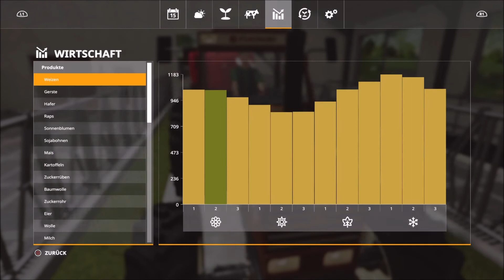LS19 PS4 Ellerbach #56 Season Landwirtschafts Simulator19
Die#Landwirtschafts-Simulator19#Platinum-Edition ist mit über 350 authentischen Landwirtschaftsfahrzeugen und -maschinen von über 100 Herstellern die ultimative Erfahrung für jeden Landwirtschafts-Simulator- und Landwirtschafts-Fan. Mit dabei sind die größten Marken aus der Landwirtschaft wie John Deere, Challenger, Fendt, Massey Ferguson, Deutz und Valtra, aber auch ganz neu und exklusive für die Platinum Edition: CLAAS.

Ernte deine Früchte, kümmere dich um dein Nutzvieh, betreibe Forstwirtschaft und transportiere deine Güter mit Lastern, Anhängern und Zügen - dann verkaufe deine Produkte, um deinen Bauernhof zu erweitern. Vergrößere deine Farm online mit anderen Spielern und lade von der Community erstellte Mods für ein ständig wachsendes Spielerlebnis herunter!

Woher bekommt man es?

PC- und Mac-Spieler, die den Landwirtschafts-Simulator 19 besitzen, können die Platinum-Erweiterung im Einzelhandel (PC) und zum Download (PC/Mac) erhalten. Für neue PC/Mac-Spieler ist er auch vollständig als Landwirtschafts-Simulator 19 Platinum Edition erhältlich, verfügbar im Einzelhandel (PC) und zum Download (PC/Mac).

PS4 und Xbox One Spieler des Landwirtschafts-Simulator 19 können das Platinum Add-On auf ihren Konsolen herunterladen. Season Pass Besitzer erhalten das Platinum Add-On auf ihren Konsolen automatisch und können es herunterladen. Neue PS4 oder Xbox One Spieler können die Landwirtschafts-Simulator 19: Platinum Edition im Handel oder als digitales Bundle auf der Konsole erhalten, indem sie die Landwirtschafts-Simulator 19: Platinum Edition kaufen.

Landwirtschafts-Simulator 19 Platinum Edition und die Platinum Expansion sind jetzt auf PlayStation 4, Xbox One und PC/Mac erhältlich.